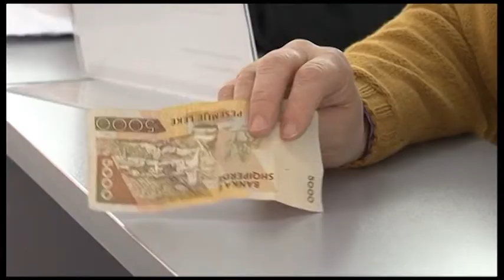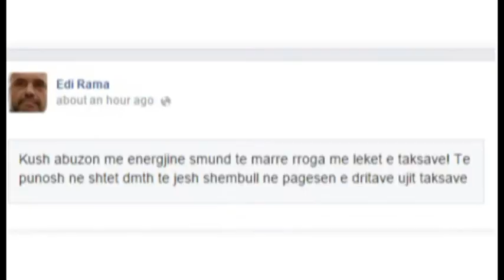JURISTI PER TE PUSHUARIT NGA PUNA ABC NEWS